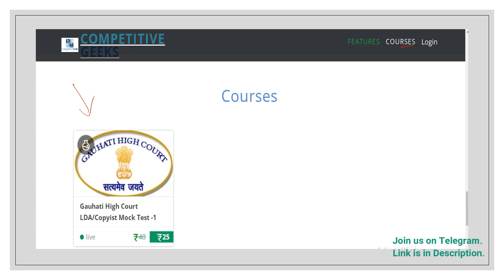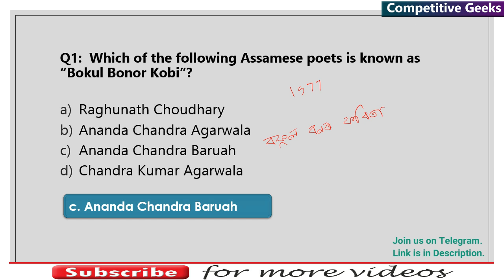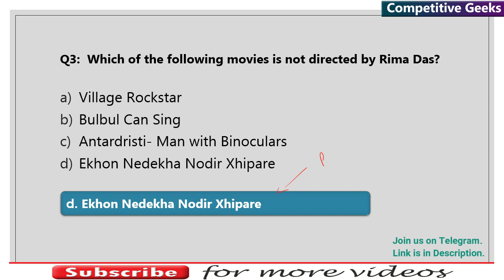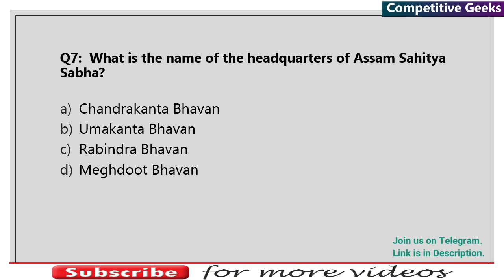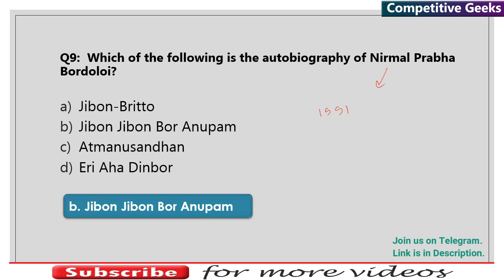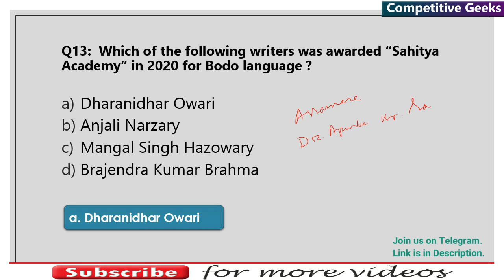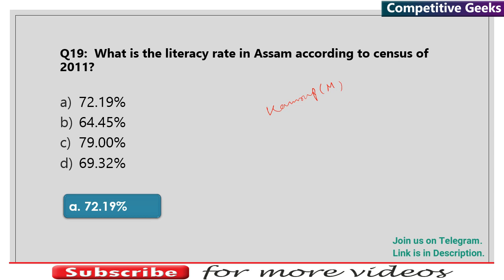Gauhati High Court Recruitment 2021 | Model Questions | General Awareness | Set-5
Dear Aspirants,
In this High Court Special Series,  @Competitive Geeks   brings to you some model questions of General Awareness Section. While preparing the questions, we kept in mind about the pattern and types of questions asked by Gauhati High Court in it's previous question papers. We tried to blend the previous pattern with the current affairs. This is the Part-5 of General Awareness Model Questions.